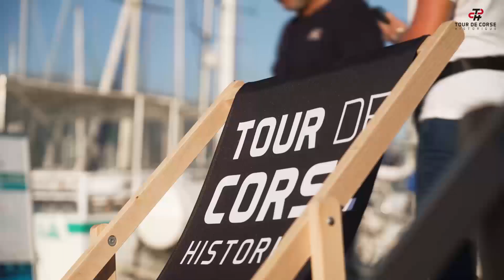Avant l'arrivée de nos champions, retour sur l'étape 4.